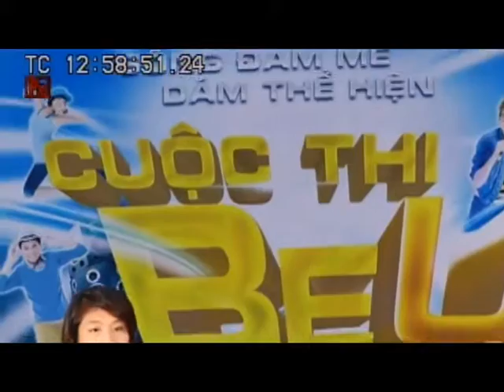BeU2013 QN 091 TruongThuyLinh